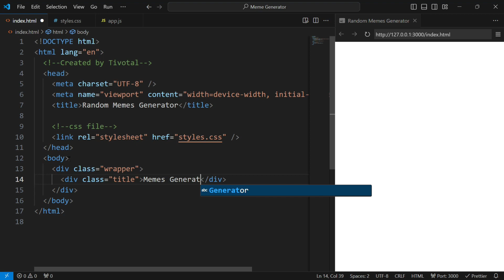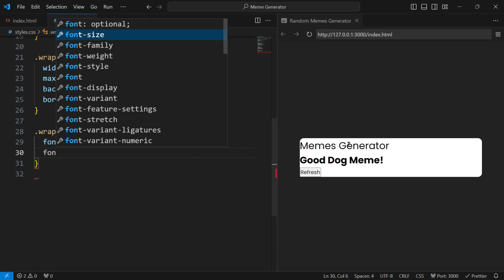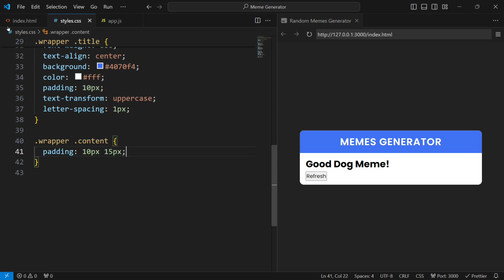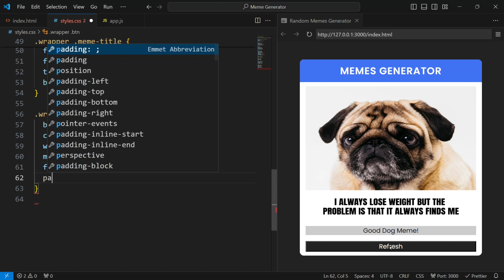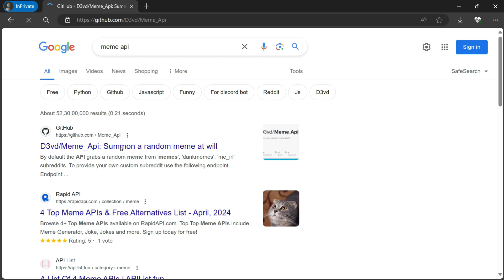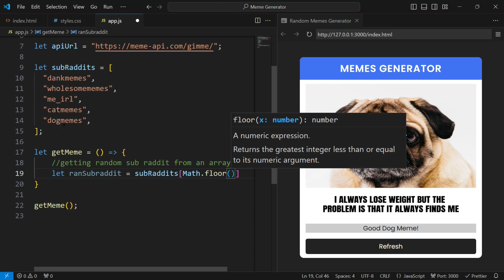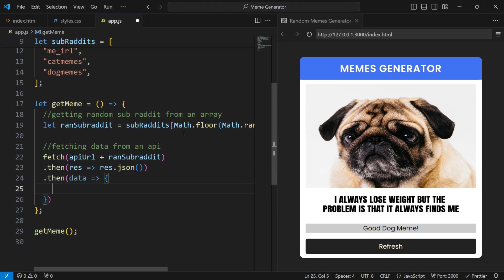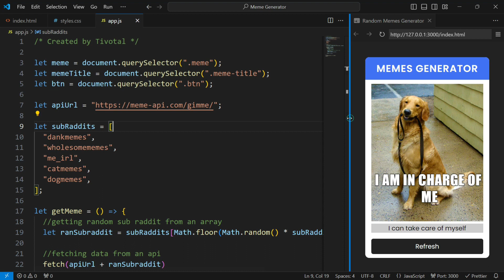Random Meme Generator using HTML CSS and JavaScript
Hey guys in this video we will make a random meme generator by using HTML CSS and JavaScript.  I hope this video will be helpful for you guys. You can download the codes from the link given below.

🎵 Music